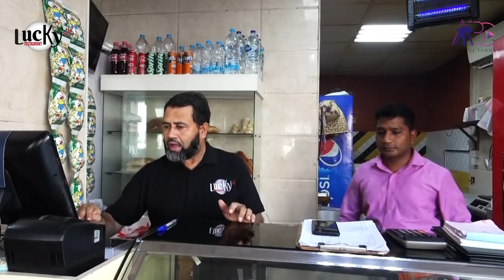Lucky Star Restaurant